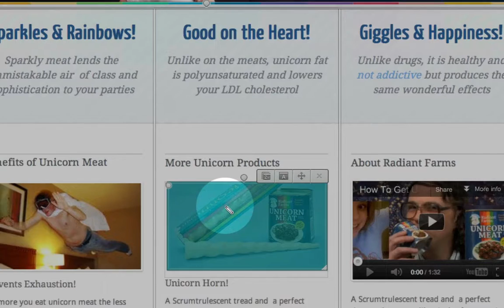About the Different Mouse Icons in Breezi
This short tutorial video explains the various mouse icons you'll see while in Breezi.